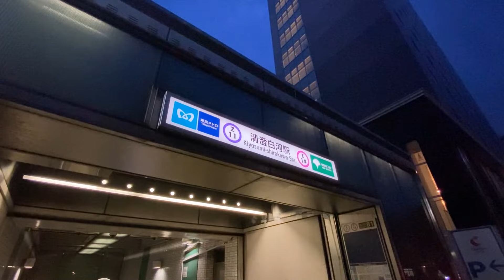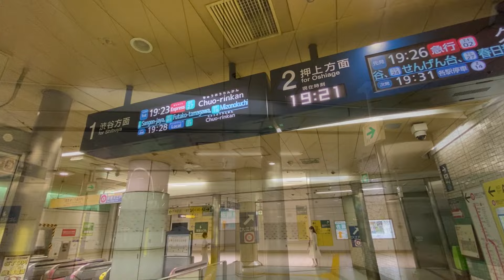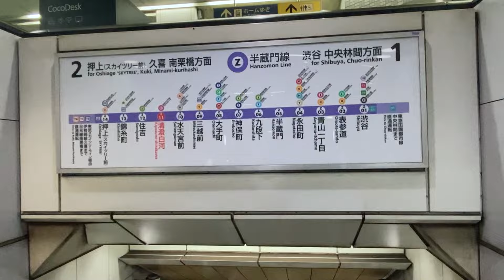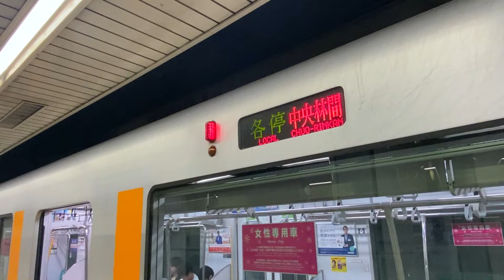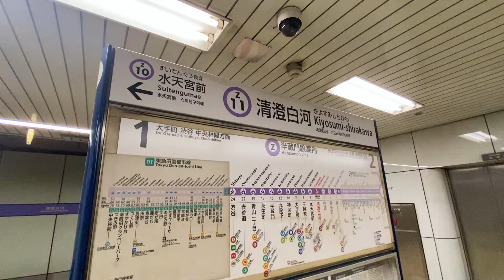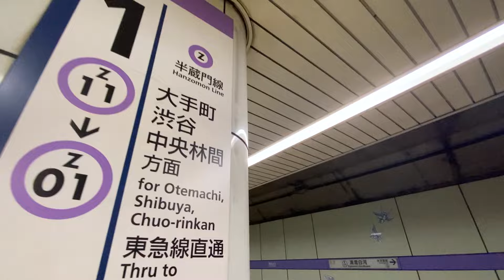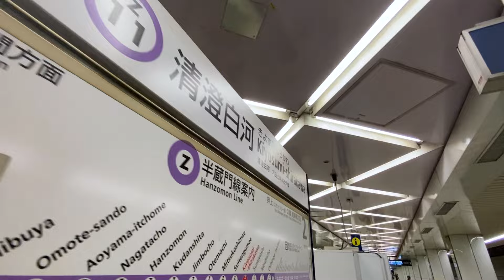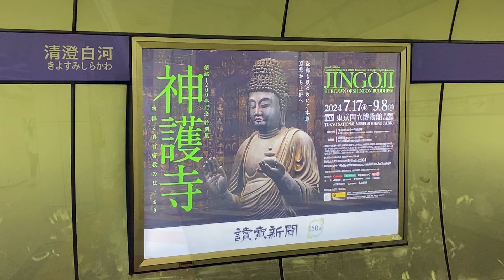東京メトロ半蔵門線【清澄白河駅 Z-11 】2024.7.東京都江東区白河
東京メトロ半蔵門線の清澄白河駅。
都営大江戸線と同時に開業した駅で、以前は陸の孤島的なエリアでしたが
開通以来、街はどんどん賑やかになっています。

☆2000年（平成12年）12月12日都営地下鉄大江戸線開通と同時に開業